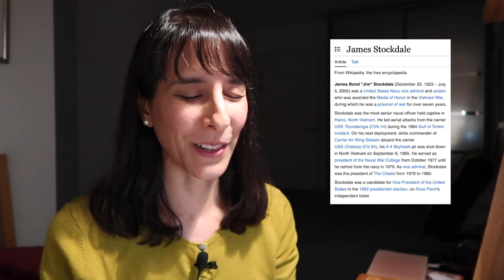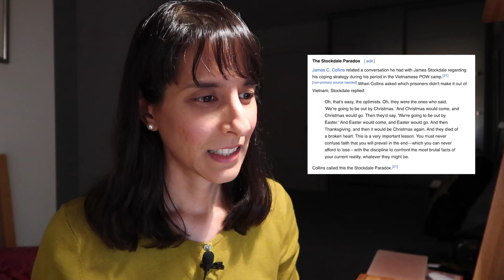Astro chat // Saturn, optimism and the Stockdale Paradox